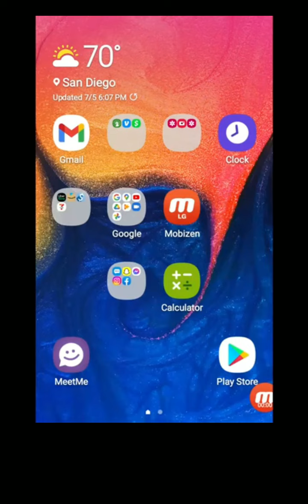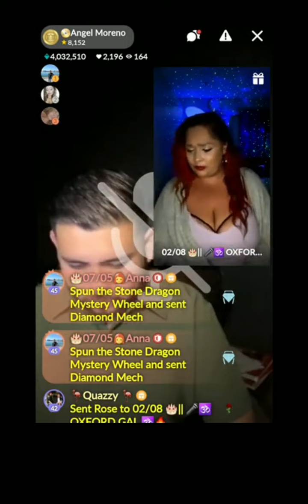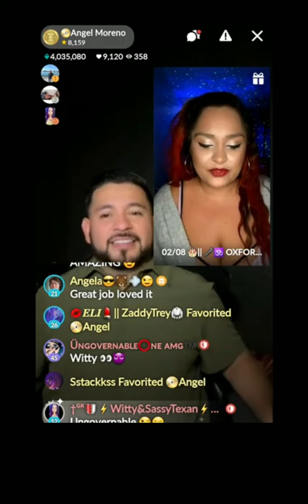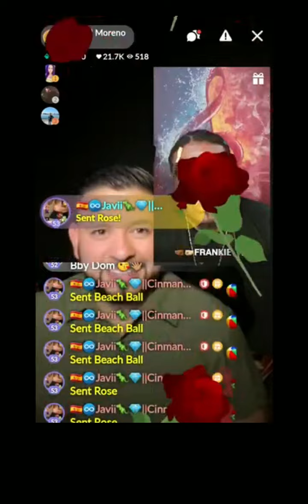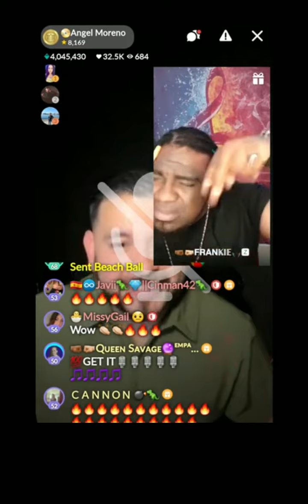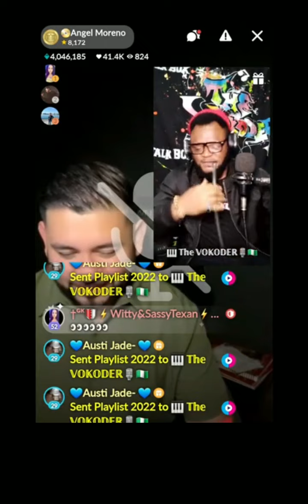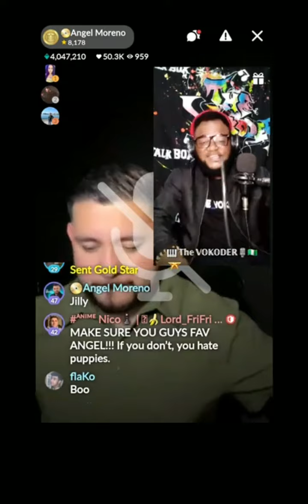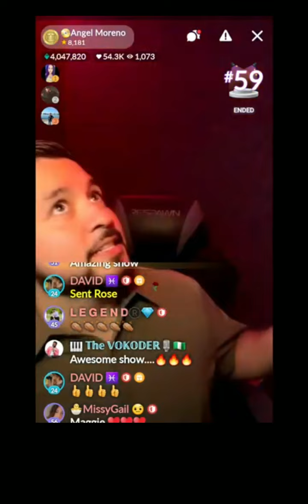7 5 Spotlight